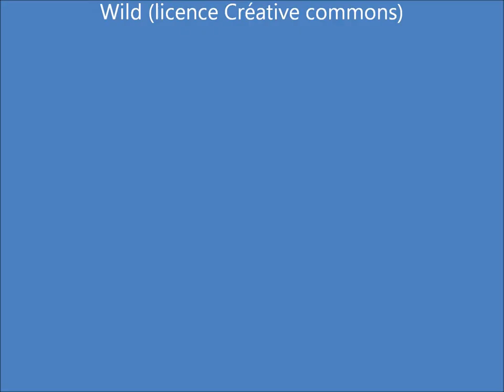vautours de la jonte.wmv